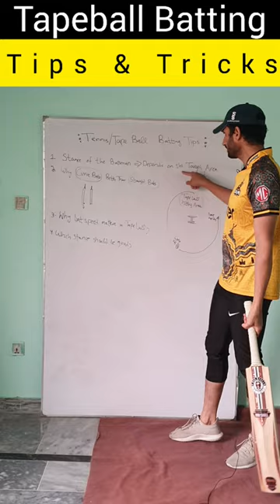Tape ball Batting Tips and Tricks || Tape Ball Cricket me six kaise mare?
Tape ball Batting Tips and Tricks || Tape Ball Cricket me six kaise mare? Welcome to my Cricket Education Video Series. In this video, I have explained how to hit sixes in Tapeball.

My name is Mujtaba Saleem & I am a Pakistan Cricket Board Certified Level-1 Cricket Coach & Premier Grade Cricketer in Pakistan.

On this channel I will upload videos related to cricket coaching, cricket batting, cricket tips, cricket highlights, cricket shorts, cricket match, cricket news.

Please support me in this process. Thanks. I upload regular videos on Youtube & TikTok

In this video, I am going to share some valuable cricket tips helpful for all the cricketers.

About Me:
Pakistan Cricket Board Certified Level-1 Cricket Coach
Grade-II Player
Peshawar Zalmi UK Overseas Player
Captain & Coach at Zaraj Cricket Club, Rawalpindi.

Just For Tags: (Ignore These)